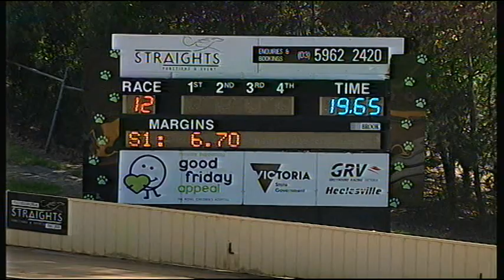HVL SUN 29 APR 18 R12